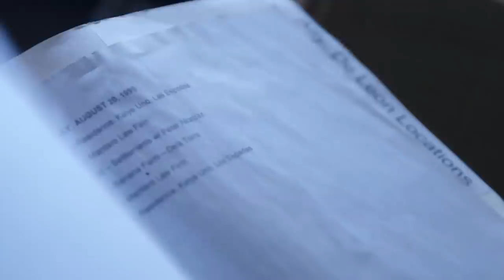Luna catches Camila at Vito's secret room | TKB (With Eng Subs)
Episode 59 Cast:
Maja Salvador (Camila, Alba) / Alexa Ilacad (Luna)